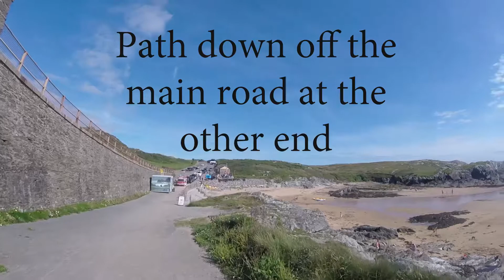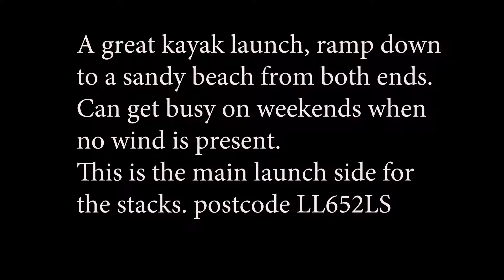Sea Kayaking Anglesey South Stacks Porth Dafarch kayak Launch Site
This is a very good kayak launch site with toilets and shop. you can excess the beach from off the road or by the shop.Can get very busy on a calm day so get there early.This site is for the stacks plus free parking is the big plus.